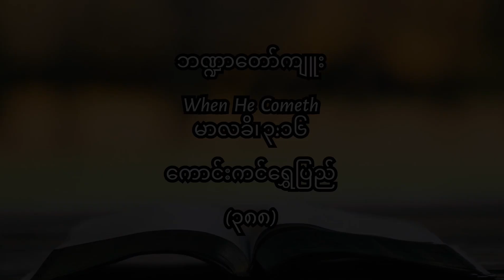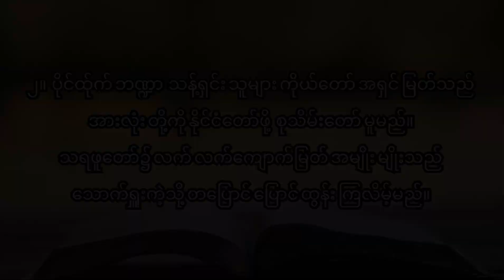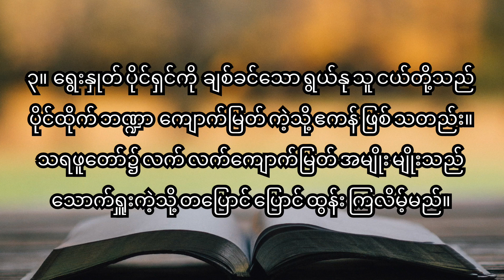388 ဘဏာေတာ္က်ူး အဆို D